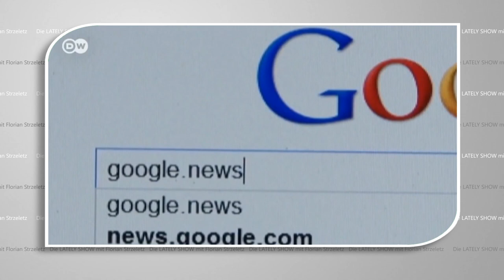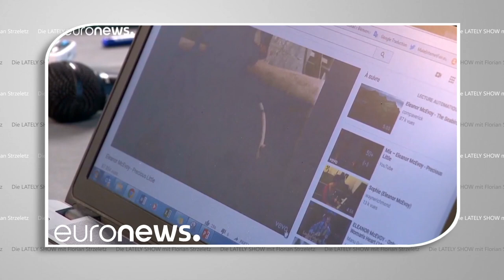Leistungsschutzgesetz | 2018 | Die LATELY SHOW mit Florian Strzeletz | SATIRE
Wenn dir die Show gefallen hat, gib uns ein Like! Wenn sie dir nicht gefallen hat ein Dislike und lass vor allem einen Kommentar da 😀!
➡ Kein Bock auf Beauty-Tipps?

Wir haben heute wieder eine großartige Show und ich sage das ja sonst nie. Heute schauen wir einmal

Auf das Leistungsschutzgesetz …

ein Gesetz, das einst von dem Axel-Springer-Verlag erdacht wurde, weil sie es nicht in Ordnung fanden, dass News-Aggregatoren … wie die Google News einfach die Links von den Seiten der, … nennen wir sie mal höflich“, „Zeitungen“ des Axel-Springer-Verlages ... kostenlos auf ihren Seiten nutzen, ohne dem Verlag dafür Geld zu bezahlen. Aber selber damit Geld verdienen.

Und wie immer bei so einer Sache … zieht man vor Gericht und klagt sich bis nach Karlsruhe …

oder wie der Springer-Verlag … engagiert eine Armee von Lobbyisten, die diese Totgeburt von einem Gesetz nicht nur deutschlandweit promoten …, sondern gleich europaweit …

Ob das auch für uns toll ist? …

das werden wir bestimmt in der Show klären können …